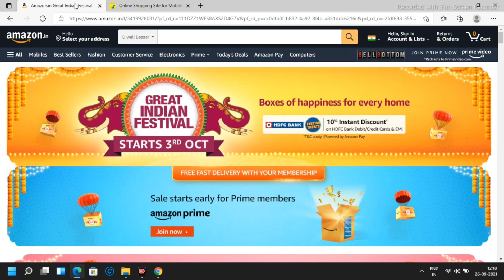Flipkart big billion days and Amazon sale date is announced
flipkart big billion days sale start from 3 to 7 Oct
Amazon sale start date is 3rd Oct